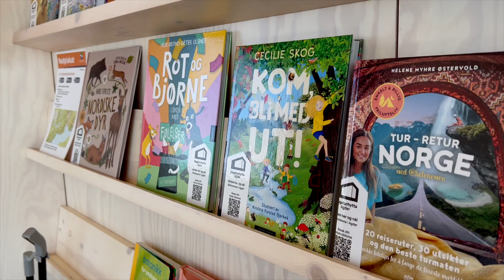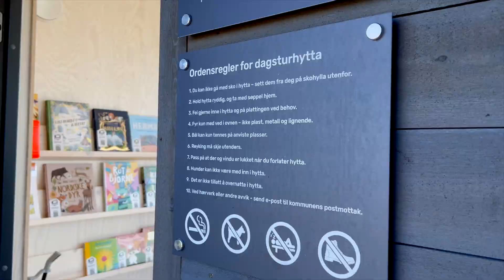Dagsturhytta // Fjordsyn // Feda